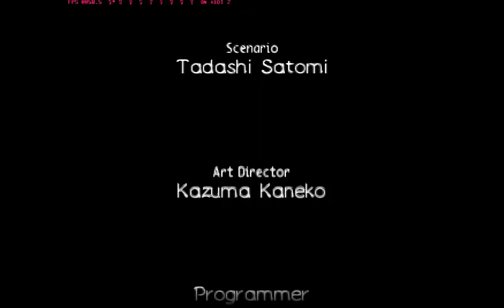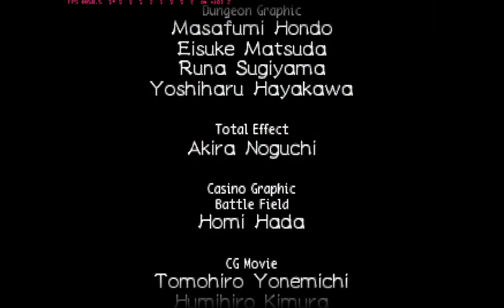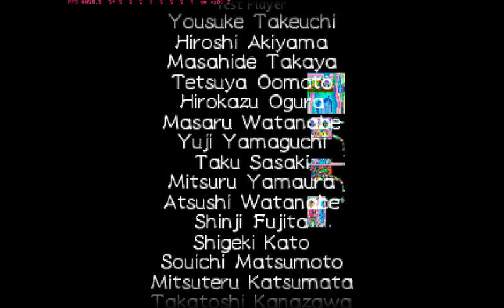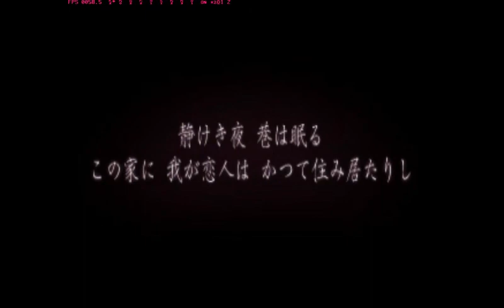[PS1]Persona 2: Innocent Sin COMPLETE